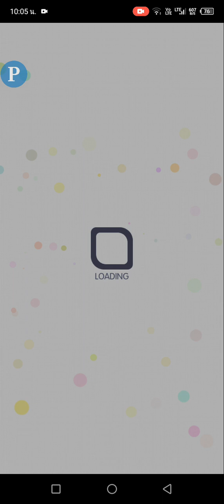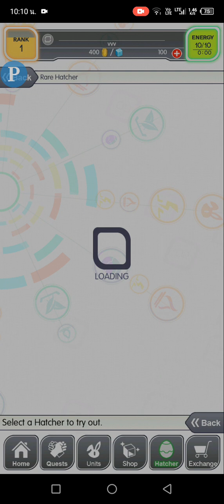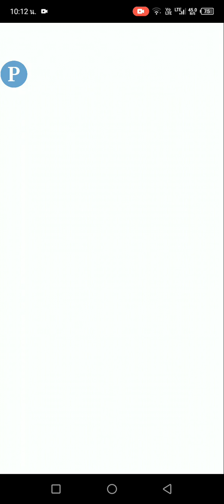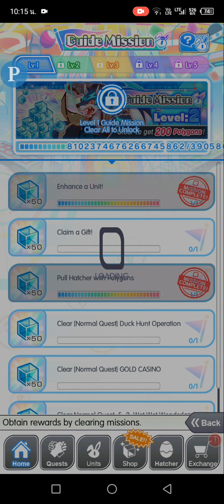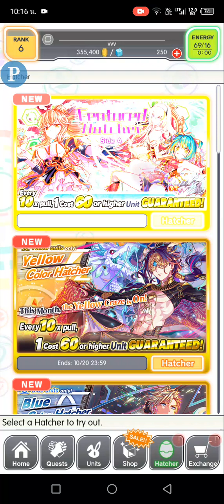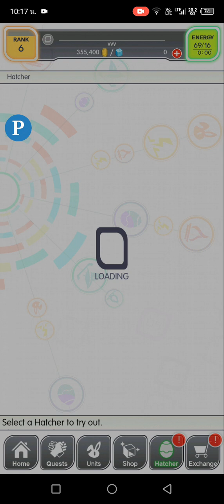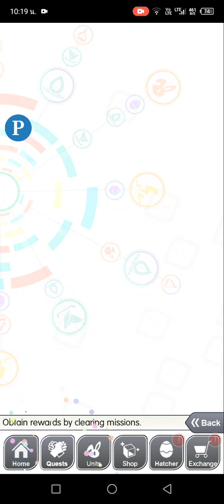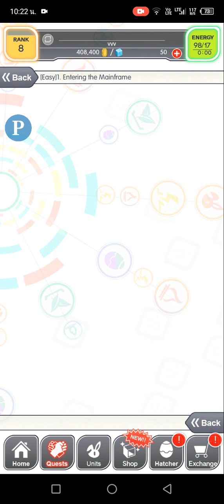Crash Fever MOD APK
mod
One Hit
The enemy hit very low damage
God mode (Never die at 0 HP)
Auto win exploit (Not always work)